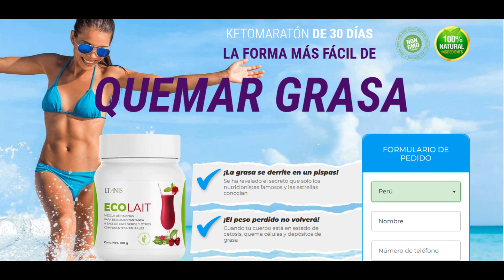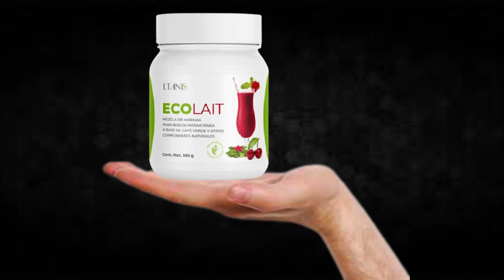Ecolait Supplement Review!!Ecolait Weight Loss!!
I recorded this video because I saw that many people are doubtful if Ecolait  really works or if it is just another supplement that does not fulfill what promises, I hope to have helped with the video.

TAGS (IGNORE)